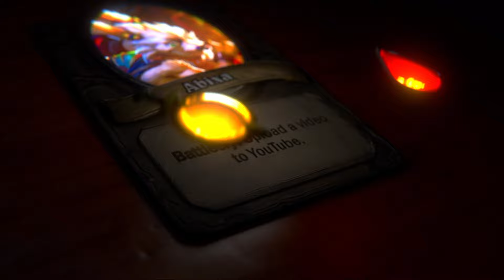Gardener Rogue - Road to Rank 5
420 Miracle.